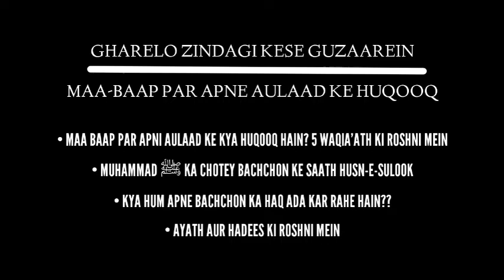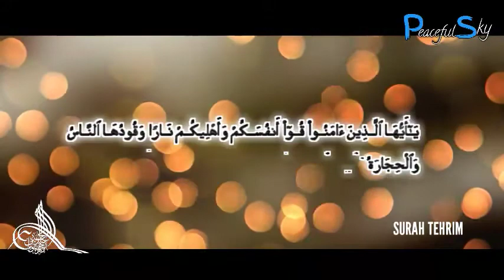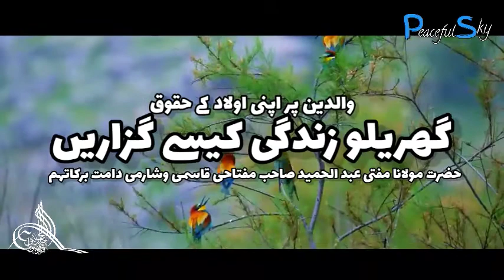Gharelo Zindagi Kese Guzaarein? | Part 3 | Waalidein Par Aulaad Ke Huqooq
🎤والدین پر بہی اولاد کے حقوق لازم ہیں۔
ماں باپ پر اپنی اولاد کے کیا حقوق ہیں؟پانچ واقعات کی روشنی میں۔

آیات اور احادیثِ صحیحہ کی روشنی میں۔
اشرف المخلوقات،سرکار دو عالم صلی اللہ علیہ وسلم کا چہوٹے بچوں کے ساتھ حسنِ سلوک۔
کیا ہم اپنی اولاد کا حق ادا کررہے ہیں؟
بیان کو سنیں اور خود ہی جائزہ لیں۔۔

Speaker : Hazrath Maulana Mufti Abdul Hameed Sb Miftahi Qasmi DB